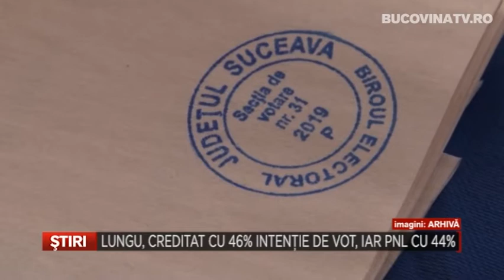Lungu, creditat cu 46 % intentie de vot, iar PNL cu 44&